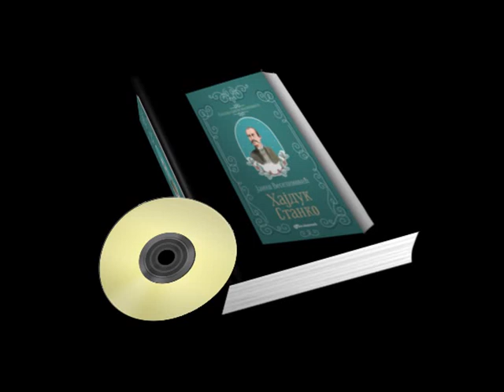Janko Veselinović - Hajduk Stanko [Audio Knjiga]